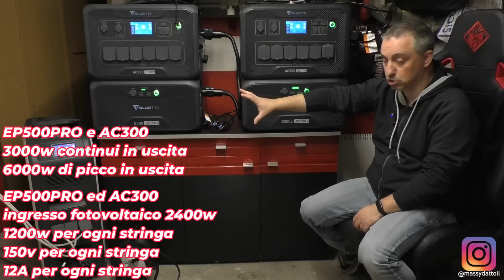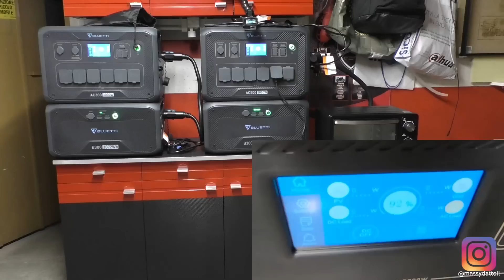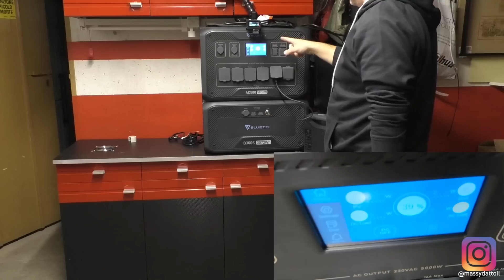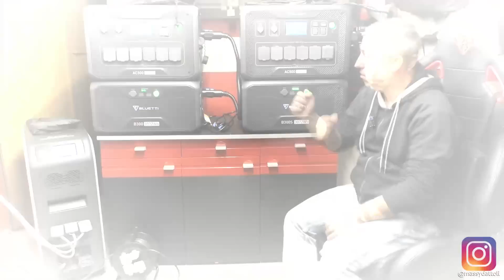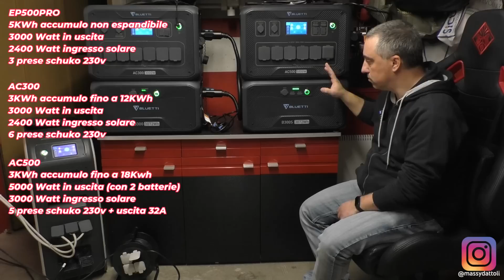NON COMPRARE UN BLUETTI PRIMA DI GUARDARE QUESTO - Confronto AC300 EP500PRO AC500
Ok, voglio fare il passo... compro un BLUETTI...
Ma quale compro? Quali batterie? DA CHI LO COMPRO?
Cerco con questo video di rispondere alle vostre domande...
Mettetevi comodi e Buon video!

ERRATA CORRIGE:
ac500 supporta 15A di corrente sugli ingressi Stringa, errore mio ma poco vi cambia nella realtà dei fatti.

CAPITOLI:

0:00 Introduzione
2:00 Estetica, costruzione e form factor
3:50 Inverter e regolatori solari MPPT
9:21 Batteria B300 su AC500
11:02 Test B300 su AC500
13:05 Uscite con prese ed uscita con connettore 32A AC500
16:51 Batterie modulari o non modulari
19:07 B300 e B300S
20:03 Modalità di funzionamento
21:05 Parte DC 12v 24v USB e Ricarica Wireless
22:26 Trasportabilità batteria B300 e B300S
23:11 Riassunto differenze delle 3 macchine
24:15 Prezzi e garanzia
26:12 Iva 10% e detrazioni
26:55 Conclusioni

AC300 AMAZON

B300 AMAZON

AC300 + 2 B300 AMAZON

EP500PRO AMAZON

AC500 AMAZON

B300S AMAZON

▶▶▶ Il mio negozio Ebay